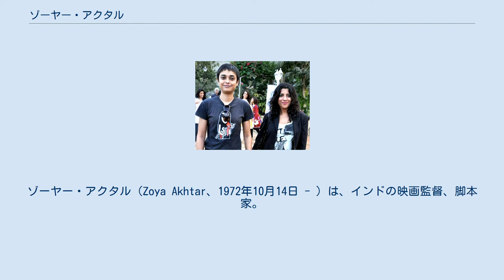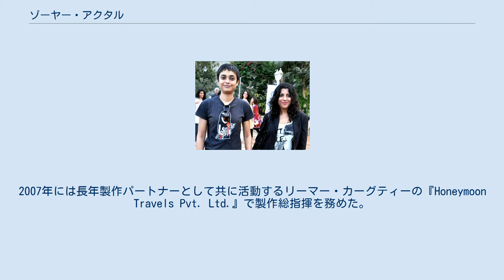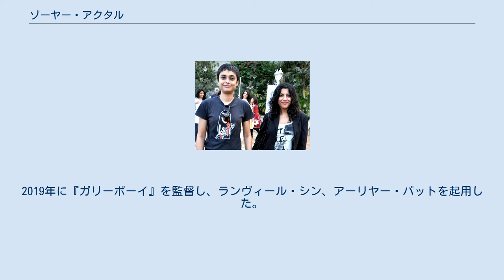ゾーヤー・アクタル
ゾーヤー・アクタル（Zoya Akhtar、1972年10月14日 - ）は、インドの映画監督、脚本家。
ミーラー・ナーイル、トニー・ガーバー、デーヴ・ベネガルの助監督としてキャリアを積んだ後、監督デビューした。
 ジャヴェド・アクタルとハニー・イラニの娘として生まれる。
シャバーナー・アーズミーは継母、ファルハーン・アクタルは弟に当たる。
 ムンバイの学校で学位を取得した後、ニューヨークのティッシュ芸術校で映画製作を学んだ。
父ジャヴェドが不可知論者だったため、父の影響を受けたゾーヤーとファルハーンも不可知論者となった。
 ゾーヤーはロックバンド「ペンタグラム」のミュージック・ビデオ「Price of Bullets」の共同監督としてキャリアをスタートさせた。
その後、『Dil Chahta Hai』『Split Wide Open』のキャスティング監督、弟ファルハーンの『Lakshya』『Dil Chahta Hai』の助監督を務めた。
2007年には長年製作パートナーとして共に活動するリーマー・カーグティーの『Honeymoon Travels Pvt. Ltd.』で製作総指揮を務めた。
2009年に『チャンスをつかめ!』で監督デビューし、主役にはファルハーンとコンコナ・セン・シャルマが起用された。
同作は興行成績は芳しくなかったものの、批評家からは高い評価を得ている。
 2011年に『人生は一度だけ』を監督し、ファルハーン、リティク・ローシャン、アバイ・デーオール、カトリーナ・カイフ、カルキ・ケクランを起用している。
同作は興行面・批評面で高く評価され、ゾーヤーはフィルムフェア賞 最優秀監督賞を受賞した。
2013年にインド映画100周年を記念して製作されたアンソロジー映画『ボンベイ・トーキーズ』でカラン・ジョーハル、アヌラーグ・カシャップ、ディバカル・バネルジーと共に監督を務めた。
2015年に『Dil Dhadakne Do』を監督し、アニル・カプール、シェファリ・シャー、プリヤンカー・チョープラー、ランヴィール・シンを起用している。
2019年に『ガリーボーイ』を監督し、ランヴィール・シン、アーリヤー・バットを起用した。
 ゾーヤー・アクタルとリーマー・カーグティー